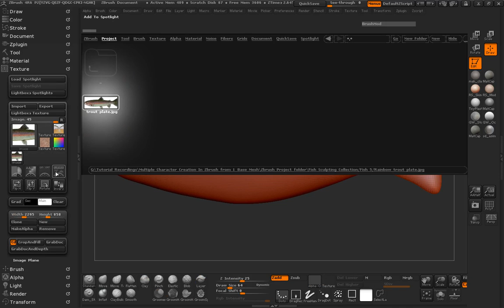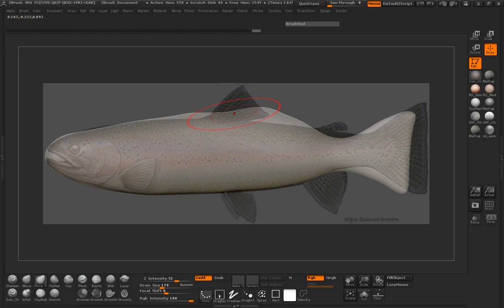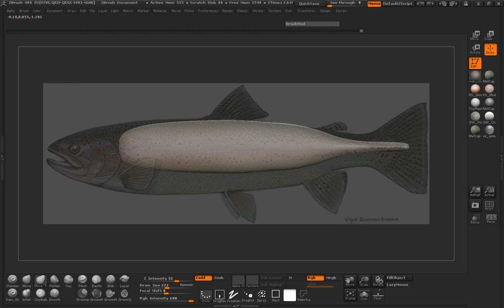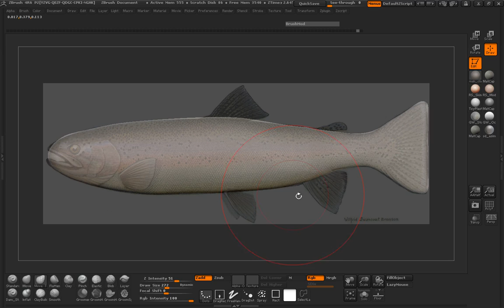Tutorial: Create Multiple Sculpts From a Single Basemesh in ZBrush: Part 2-5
In the second and final part, you'll once again use your previously created basemesh to sculpt four additional fish models, including a Sheephead, Convict Cichlid, Rainbow trout and  Pompano. Shaun will also provide some tips on presenting your models, and offer advice for rendering inside ZBrush.